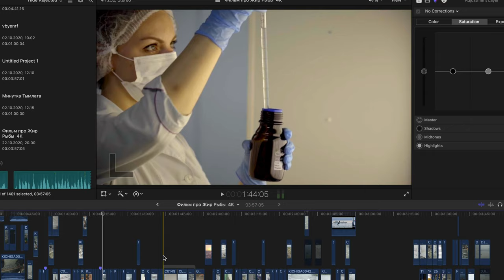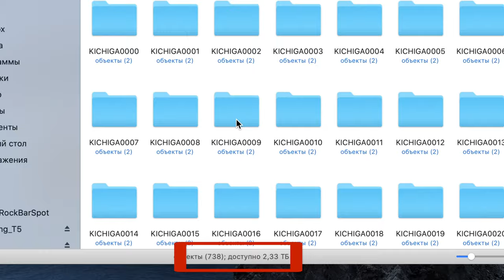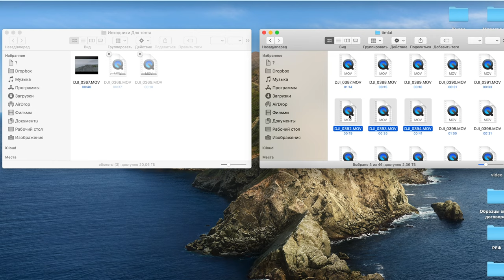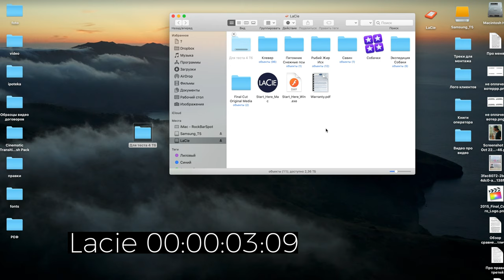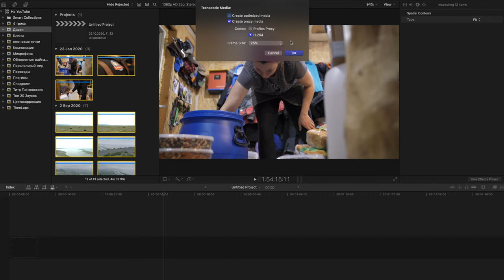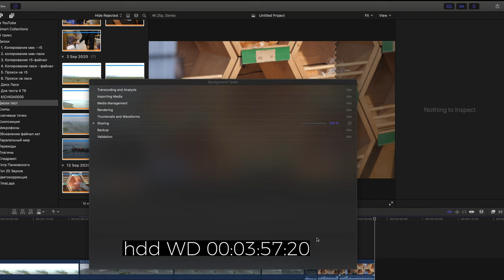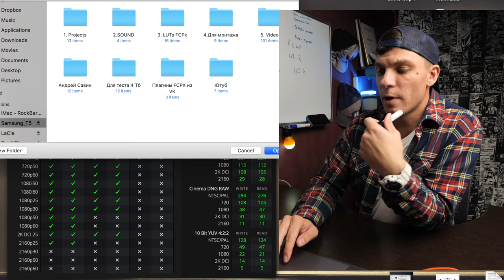SSD T5 против HDD LaCie | Подробные тесты скорости | HDD для монтажа видео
Сегодня тестирую внешний HDD Lacie Rugged USB-C 5 ТБ. Отлично подойдет для монтажа видео.
Диск от французской компании LaCie емкостью 5Тб отлично подходит не только для хранения исходников, но и для их монтажа видео.

Там в тестах если не понятно - это минуты\ секунды \ долисекунуды

Результаты оказались весьма неожиданны.
Если не хочешь слушать мою болтовню, листай сразу на тесты скорости они где -то в середине. А будет круто, если замутишь таймкод ))